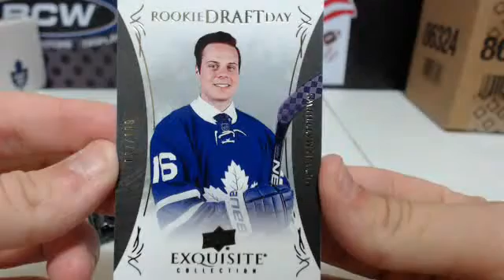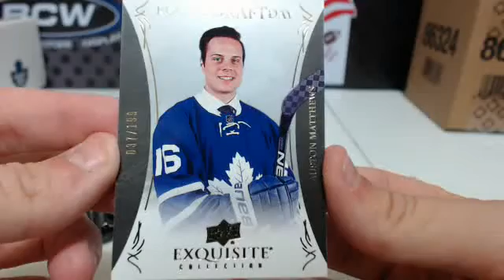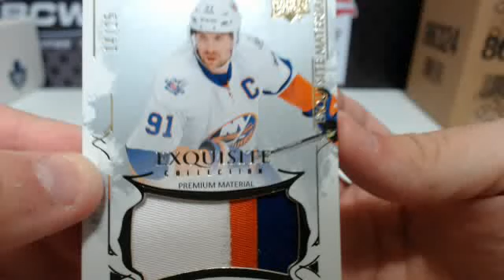2016-17 Black Diamond Exquisite Hockey Inner Case Packs 12 26 2016